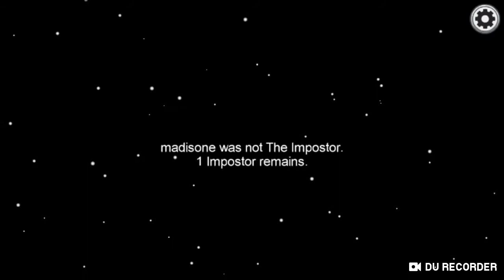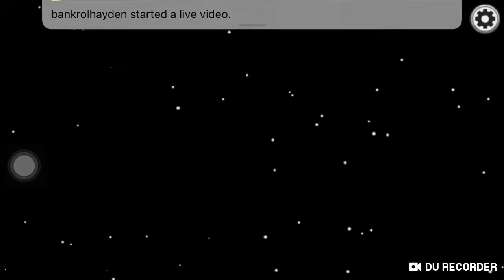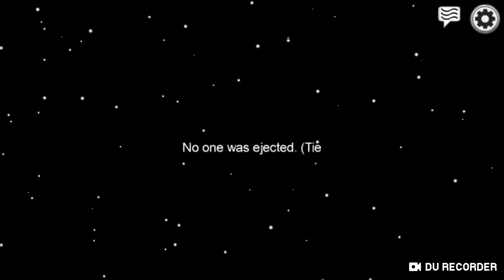The GREATEST Imposter |Among Us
I hope you enjoy this Among Us video :)